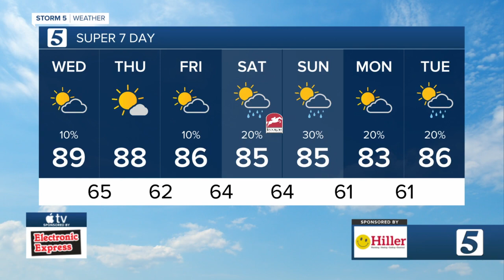05.11.22 - Old Center Elementary